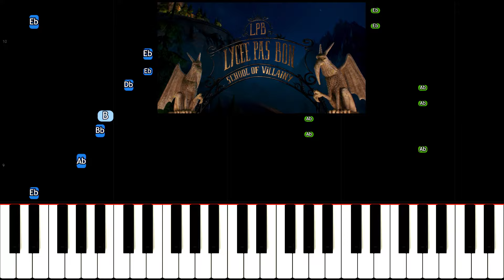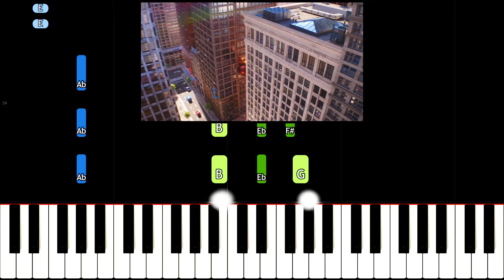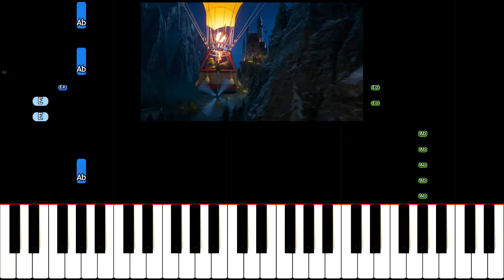Despicable Me 4 - Double Life - Piano Tutorial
How to play Double Life by Pharrell from the soundtrack to Despicable Me 4 on piano.